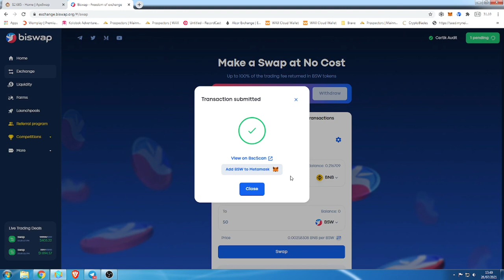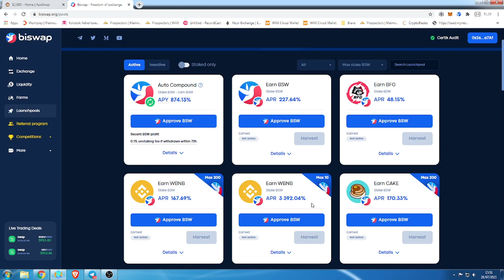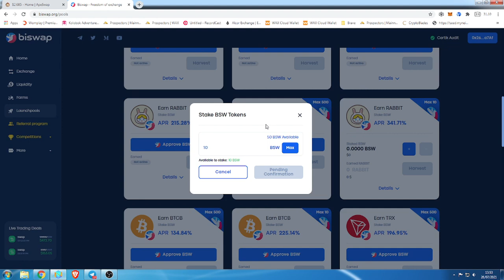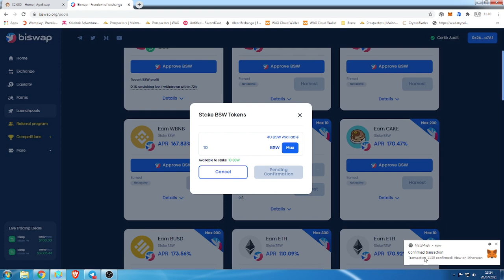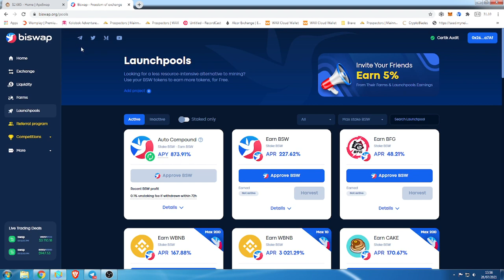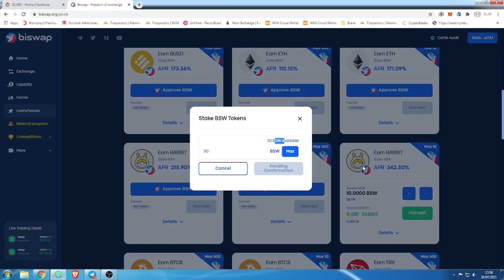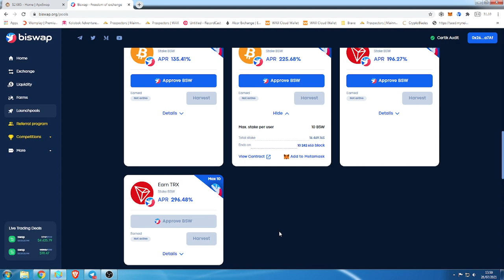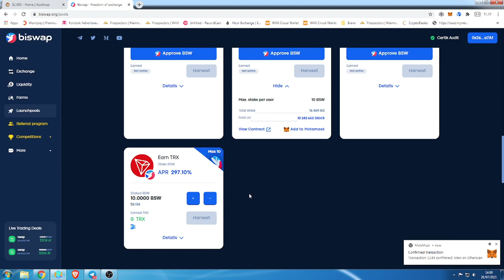BISWAP POOL PRA GANHAR WBNB E TRX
link de faucet BNB e BTC
Link pra ganhar EOS
Hey! I've been playing some awesome games and getting crypto from it. Come play and earn with me on Womplay — I'm sure you'll love it!
Link pra ganhar PGL e trocar por WAX